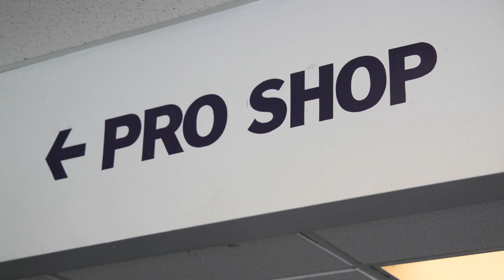Dwyer Ice Arena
The Dwyer Ice Arena is named for Bob and Connie Dwyer, members of the Class of 1965, who, in 1998, announced a gift of $3 million to expand the existing twin-pad ice complex and hockey program. Ground was broken for the facility in August 1995, and opening ceremonies were held on May 10, 1996, the year Niagara University's men's team entered Division I hockey. The women's team began play in 1998.

The 2,100-seat facility houses two regulation size rinks, a pro shop, concession area, training rooms, climate-controlled premium seating area and a presidential suite. Open skating is available to NU students throughout the year.

In recent years, Dwyer Arena has hosted the Buffalo Sabres Development Camp and the IIHF World Junior hockey Championships.